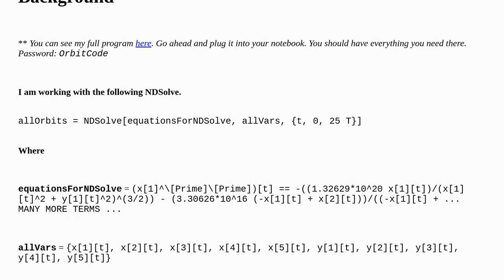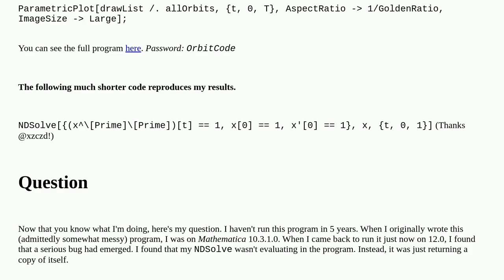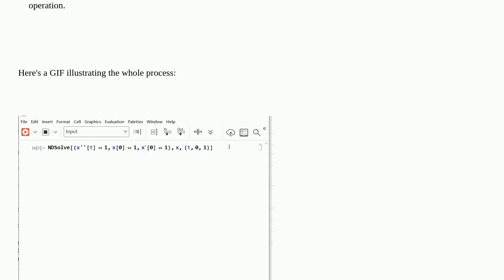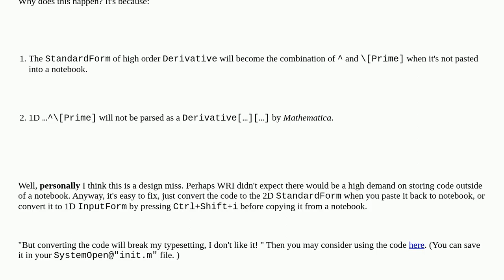NDSolve doesn't evaluate unless I re-evaluate the output manually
A special thanks goes out to the community

  differential-equations front-end notebooks